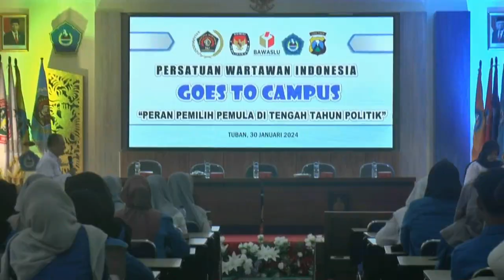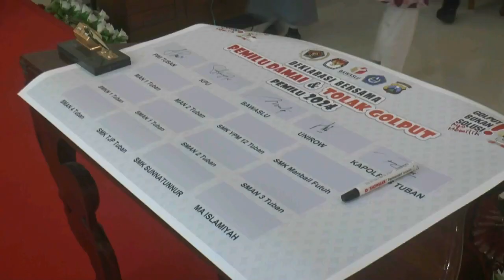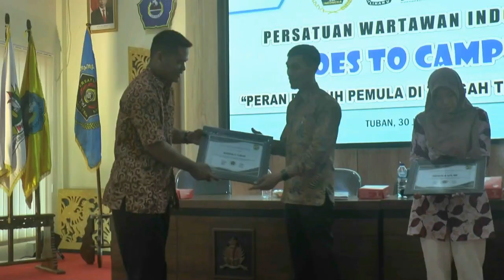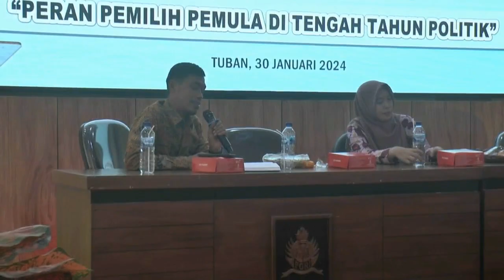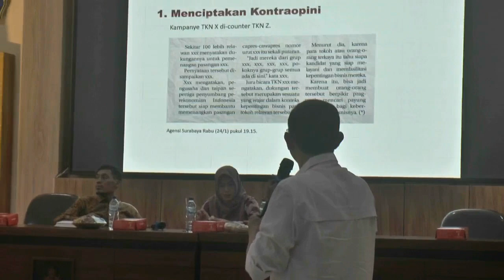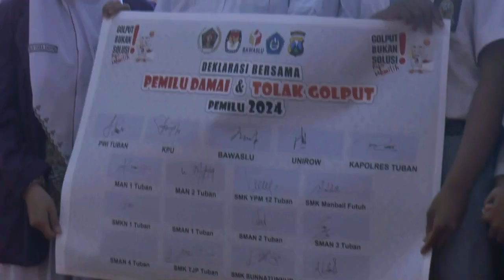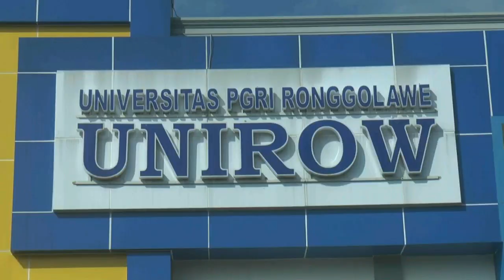PWI Tuban dan Penyelenggara Pemilu Ajak Peserta Pemilu Pemula Melek Politik dan Tak Golput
PWI Goes To Campus
PWI Tuban dan Penyelenggara Pemilu Ajak Pemilu Pemula Melek Politik dan Tak Golput
Pemilu
KPU Tuban
Bawaslu Tuban
Polres Tuban
Kabupaten Tuban
2024